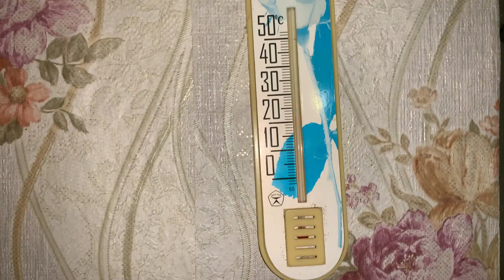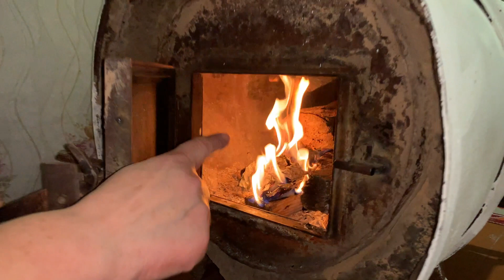Как мы ОТАПЛИВАЕМ ДОМ зимой в УКРАИНЕ! Бюджетное отопление дома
Этой зимой мы скорей всего будем жить на даче, топить газом дом для нас дорого. Муж сделал вот такую вот печку из того что у нас было на даче. В основу печки идет 2 бочки на 200 литров и на 100. Печкой мы остались очень довольны. Греет отлично и долго отдает тепло! У нас дом около 100 квадратов , в комнатах очень тепло. Кто ищет как отопить дом зимой очень рекомендую такую конструкцию печки, точно не замерзните)

👉 У кого есть возможность и желание поддержать мой канал -